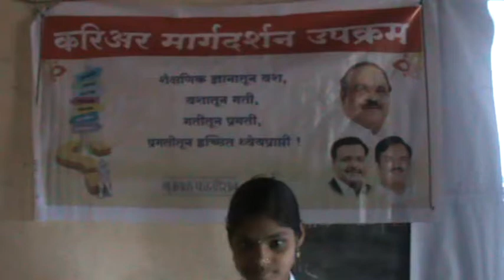Seminar 14 Janata Vidyalaya, Nandurdi, Niphad, Nashik 4)